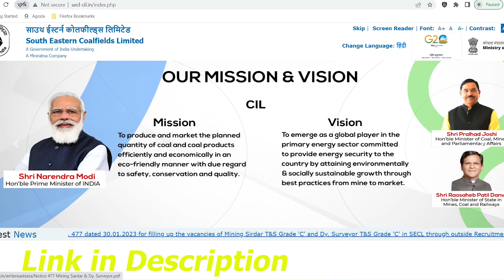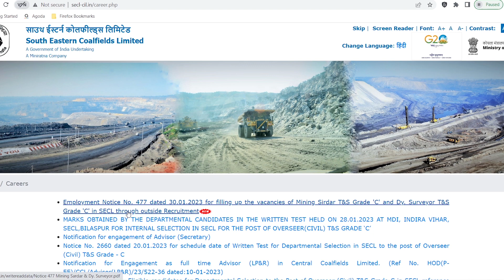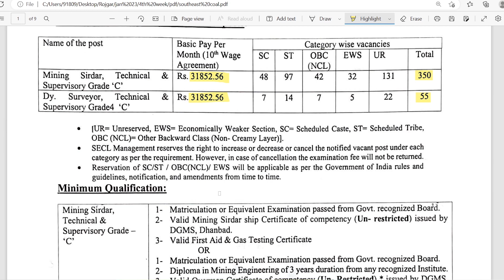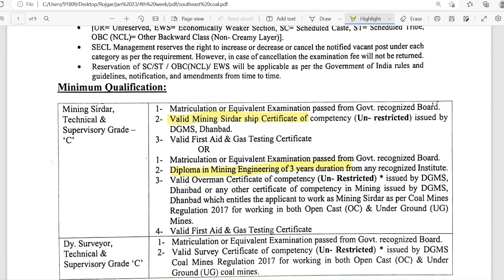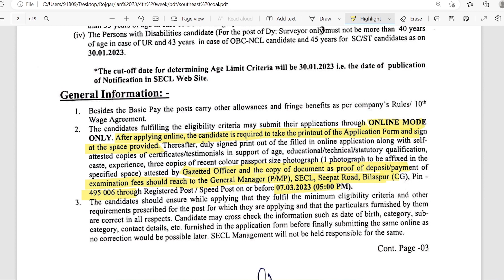Coal India SECL Mining Sirdar Recruitment 20223 | SECL Surveyor & Mining Sirdar Vacancy 2023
In this video we are providing information about Coal India SECL Mining Sirdar Recruitment 20223 | SECL Surveyor & Mining Sirdar Vacancy 2023